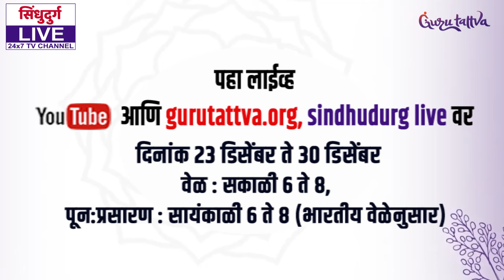ADVT | मनःशांतीसाठी शिवकृपानंद स्वामीचं समर्पण ध्यान महाशिबीर